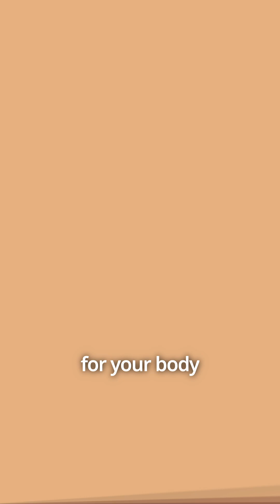Myth: Vitamin A Derivatives (like Tretinoin) cause peeling and so thin the skin?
Skin Britannia

💔 UV's Hidden Danger

Did you know UV light turns your skin into a battleground? The sun's rays aren't just tanning—they're creating tiny, unstable free radicals, the "little thieves."

We break down the science: UV light breaks the molecular bonds in your DNA. Free radicals then snatch essential components from healthy cells to stabilize themselves, destroying your skin's blueprint for creating vital proteins. This is the root of aging and damage.

Stop the invisible attack! Protect your DNA, preserve your skin's blueprint, and maintain the essential proteins that keep you healthy and youthful. Learn how to defeat the free radicals and safeguard your skin's future.

Don't let the sun steal your skin's health!